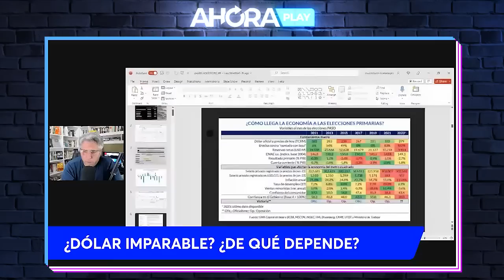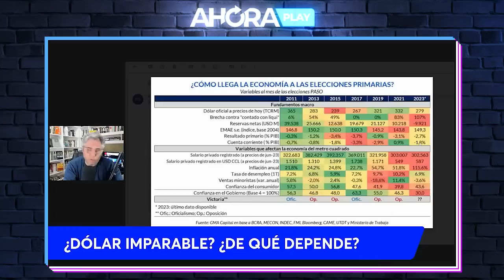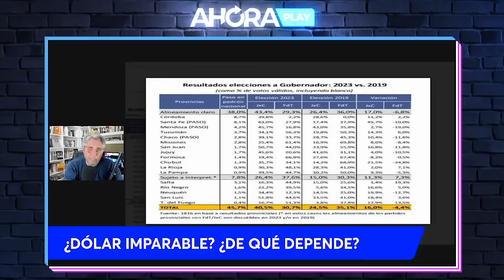💥Maxi Montenegro: La apuesta del mercado al 13 A... ¿Y si se equivocan?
AHORAPLAY es el canal de la ComunidadAhora! HABRÁ MUCHAS NOVEDADES!!! Info, data, análisis, periodismo, economía, política, management, coaching, finanzas y tecnología en un mismo canal.